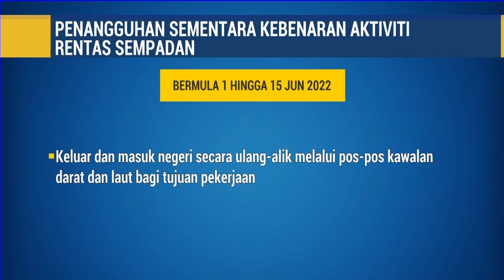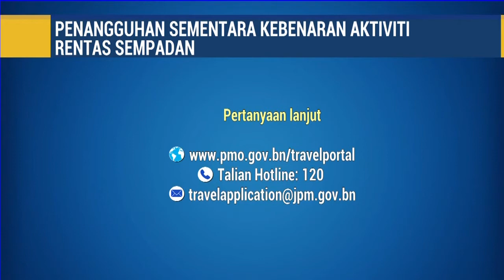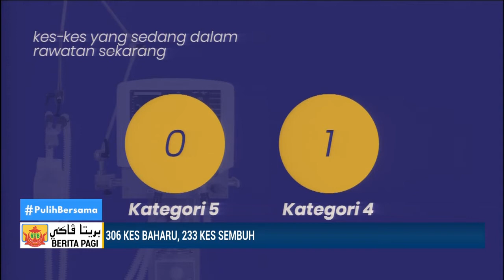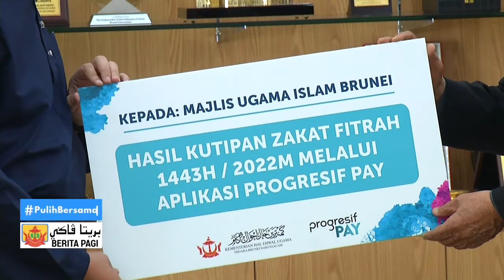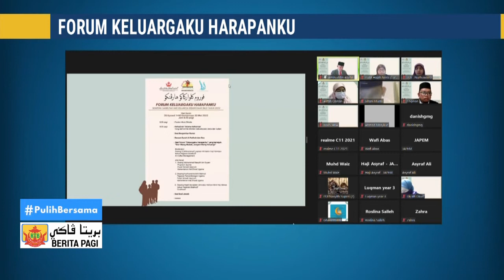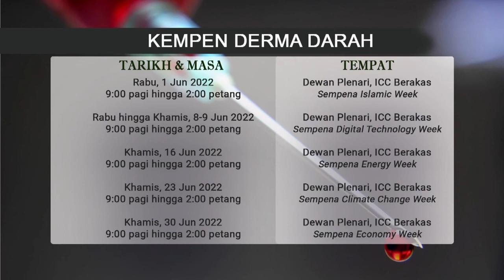Berita Jam 9, 31 Mei 2022